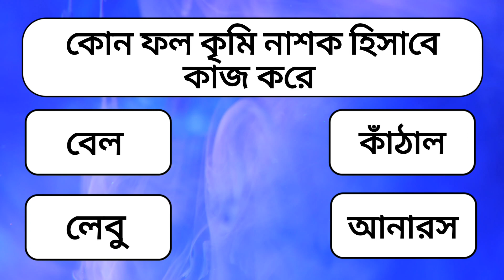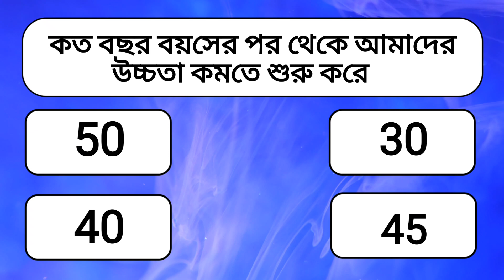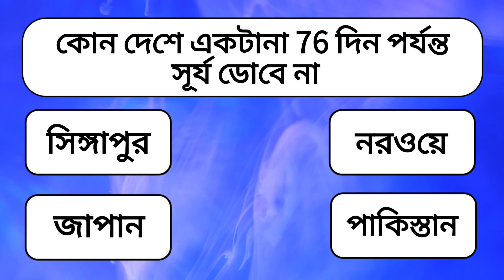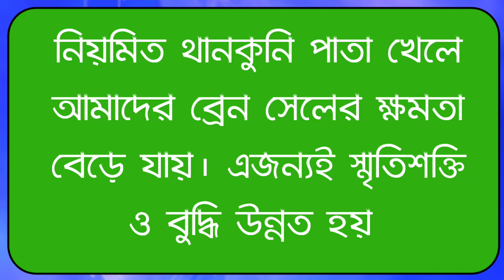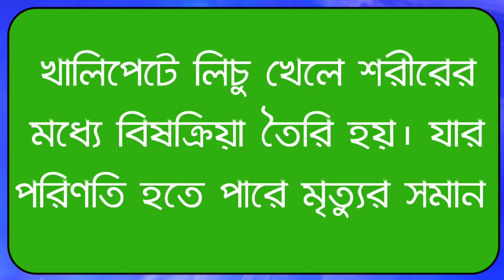কোন ফল খেলে ভুলে যাওয়া রোগ থেকে দ্রুত মুক্তি পাওয়া যায় | Bengali GK Questions and Answers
কোন ফল খেলে ভুলে যাওয়া রোগ থেকে দ্রুত মুক্তি পাওয়া যায় | Bengali GK Questions and Answers | GK | Quiz

quiz
Hastag ☑️

Porte moja